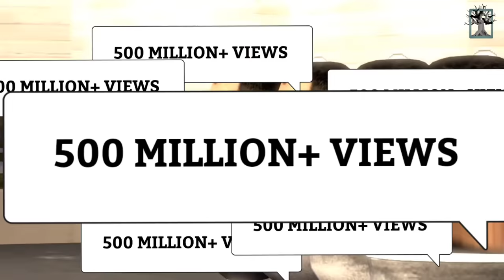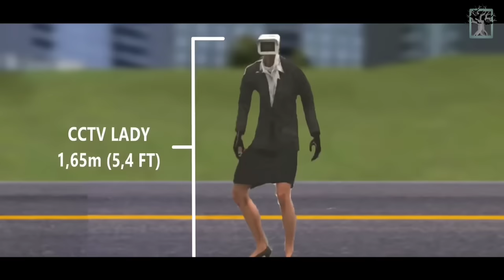SKIBIDI TOILET kya hai? | Scary Rupak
Skibidi toilet is a short animation funny series that I've explained in hindi
Skibidi Toilet in Scary Rupak channel.

DaFuq!?Boom!